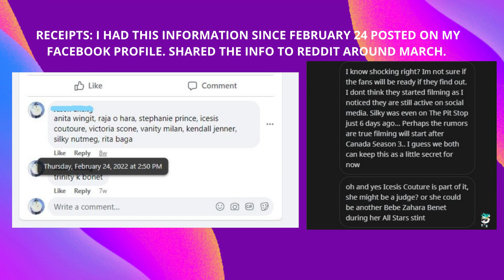Rupaul's Drag Race Canada VS The World Official Cast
Here's a quick rundown of the official 10-cast member of the upcoming season of Canada VS the World.

Forgive me for the quick video. But please do support these queens once the season comes out. I was also disappointed with the cast as they just had recent season runs. I would honestly have loved to see the major fan-favorites and powerhouses like Manila, Shangela, Bendela, Bimini, Tayce, Gottmik, Rose, Peppermint, and Ella Vaday.